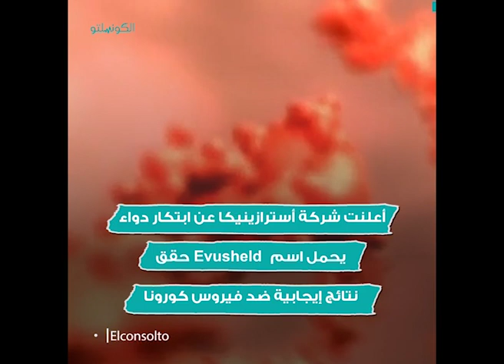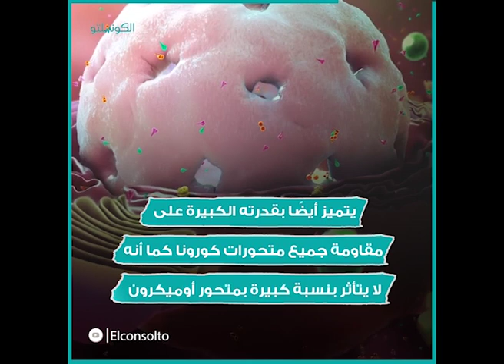شبيه لقاح كورونا Evusheld معلومات عن دواء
مونتاج: روان وائل